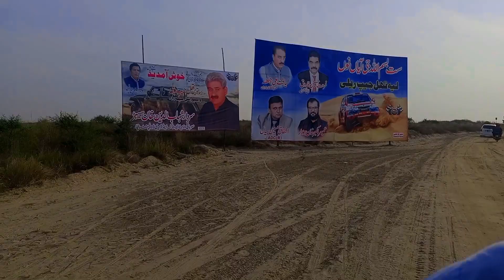Thal Jeep Rally 2nd Day Aj To Kamml ho gia Yrr Singer Gulab Aaa rhii hy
saraiki vlogs, first offical saraiki vlog, best saraiki vlog, Saraiki vlog
ducky bhai vlogs, sourav joshi vlogs, ducky bhai vlog, Vlogs ducky bhai
pakistani vlogger, pakistani vlogs, pakistani vlogger in dubai, Pakistani vlog
vella munda, saraiki vlog, pakistani pure village marriage, VellaMunDa
thal desert jeep rally, 7th thal jeep rally muzaffar garh, jeep rally, 7th thal jeep rally
Thal Jeep rally Mein pahadpur ke bacchon ka Zabardast dance | Thal Jeep rally 2022
7th Thal Jeep Rally Ka ifteta Ho Gia | ساتویں تھل جیپ ریلی کا افتتاح کر دیا گیا۔
7thThalJeepRally Ka ifteta Ho Gia | ساتویں تھل جیپ ریلی کا افتتاح کر دیا گیا۔
MPA Qaiser Magsi  Rafakat Ali Geelani Niaz Ahmed  and Nader Khan Magsi' conversation with the media
قیصر مگسی سید رفاقت علی گیلانی نیاز احمد جکھڑ اور نادر خان مگسی کی میڈیا سے گفتگو
ساتویں تھل جیپ ریلی کا افتتاح
Inauguration of 7th Thal Jeep Rally

MPA Sardar Qaiser Magsi interview

Layyah MPA Syed Rafakat Ali Geelani interview

Layyah MNA Niaz Ahmad Jakar interview

Big Racer Nader khan Magsi interview

thal jeep rally 2022 schedule

thal jeep rally feroz khan

thal jeep rally 2022

Thal Jeep rally 2022 Big Racer Sultan
Vellamunda vlogs vellamunda vlogs virl youtube video
vellamunda viral video
vellamunda punjabivlogs
vellamunda saraiki vlogs
malikumair virl youtube video
malikumair viral video vlogs
malikrizwanvlogs malikrizwanviralvlogs malikrizwanviralvlogs
na mar jhumran nazar lag wesi
zeeshan Rokhri new song 2022
zeeshan Rokhri new song
shafaullah Rokhri
Nazar lag wesi
shafaullah Khan Rokhri
zeeshan khan Rokhri songs
mar wesan zeeshan khan Rokhri
na mar gumran nazar lag wesi
zeeshan khan Rokhri new song
zoi hashmi viral video real
zoi hashmi viral video song
Dera Ghazi Khan main Sailaab ki  Tabhai | Dera Ghazi Khan in Flood
vellamunda viral video
vellamunda punjabivlogs
vellamunda saraiki vlogs